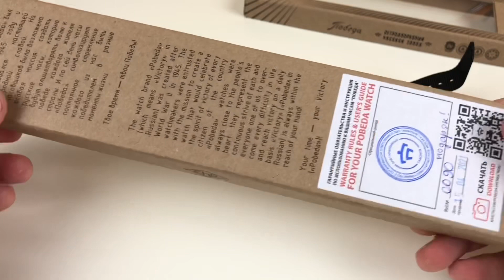Часы ПОБЕДА от ПЧЗ. Розыгрыш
Современные кварцевые часы Победа. Легендарный часовой бренд Победа, когда-то выпускался на многих Советских часовых заводах. Сегодня брендом владеет Петродворцевый часовой завод Ракета. На новые часы Победа посмотрим в этом видео.

Розыгрыш!!

Розыгрыш часов Победа пройдёт а Инстаграм. Для участия необходимо:

- Подписатся на мой Инстаграм аккаунт @viktor_prochasy
- Подписатся на аккаунт ПЧЗ Ракета @raketawatches
- Написать комментарий под постом с розыгрышем в моем аккаунте.

Современные кварцевые часы Победа - это сочетания классического дизайна, современных материалов и новых решений в механизме. Надежные, простые и абсолютно доступные часы Победа смогут порадовать любого любителя часов!